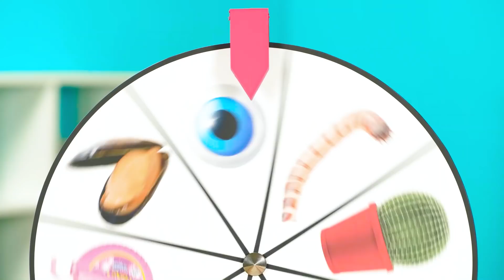تحدي تزيين الكيك HAHANOM Challenge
تأكد من مشاركة هذا التحدي مع إخوتك وأصدقائك! ولا تنسى أن تظهر  HAHANOM Arabic  على يوتيوب حتى لا تفوتك المزيد من الفيديوهات الفظيعة!